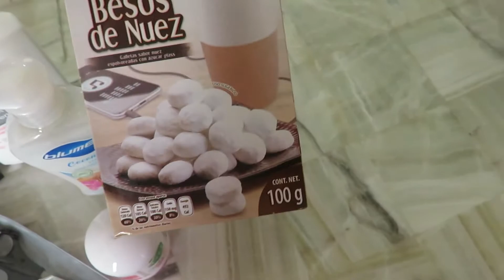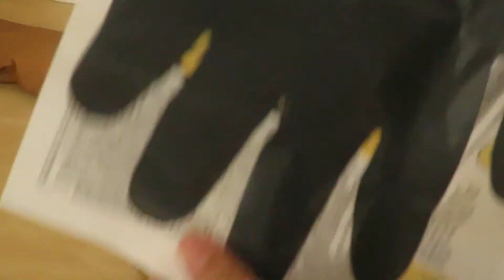Como me peino a diario / así me corto el cabello / Como me pinto el pelo /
Hola a todos familia, por acá pasando les a dejar este vídeo, en donde, les explico la manera como me peino casi a diario y también la manera mas fácil de pintarse el pelo, gracias por visitarme, diosito me los bendiga a todos y bonita tarde.